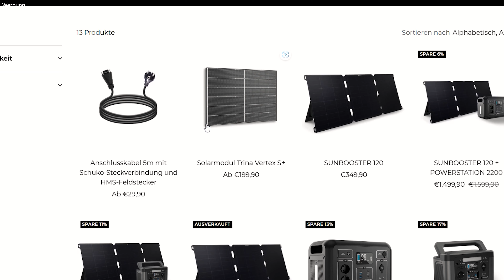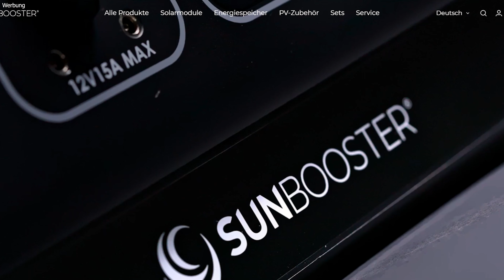Was bitte geht denn in Lac Blanc ab?!😲 | Biketrip Teil 2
Für mich heißt es: Das erste mal Bikepark Lac Blanc!!!😱
▶Sunbooster Powerstation 600:
Kooperationsanfragen oder sonstiges? - Gerne einfach melden!
▶Hi, cool das du zu mir auf den Kanal gefunden hast.Ich bin noch nicht all zu lange am Biken, habe aber dennoch tierisch Bock darauf dich auf meine kleinen Biketrips mit zu nehmen.Egal ob Flowlines, Downhill, naturbelassene Hometrails oder anspruchsvolle Bikeparks.Ich versuche alles mit zu nehmen was ich kann um mich somit Stück für Stück zu steigern.Ich hoffe, dass dir meine Videos gefallen und freue mich über jeden Daumen, Kommentar oder Abo!Ich wünsche dir viel Spaß beim Biken.Wir sehen uns auf den Trails❤️